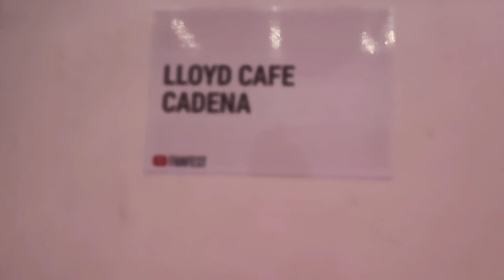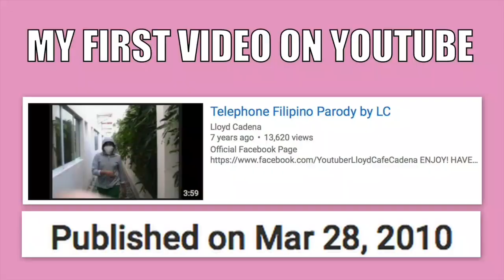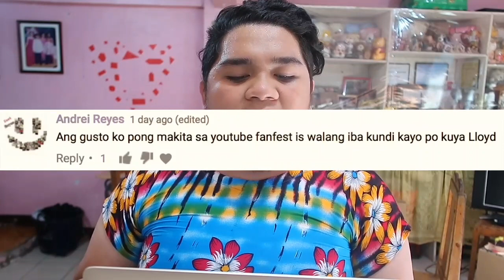THE BEST YOUTUBE FANFEST EVER!! (Feat. Lilly Singh, Alex Wassabi, LaurDIY...) LC VLOGS #108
Sobrang Saya! Maraming Salamat :)